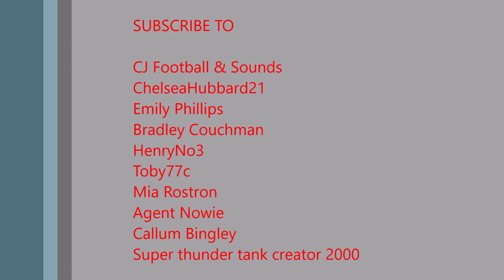Thomas and Friends - Buzz Buzz Remake